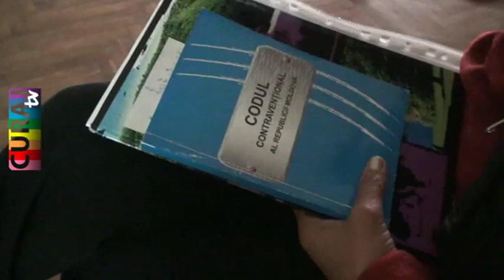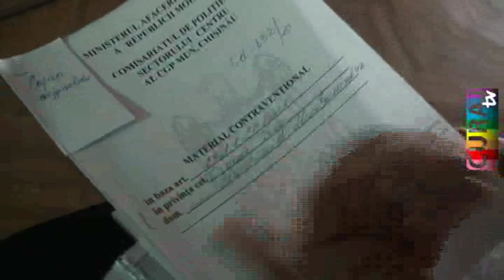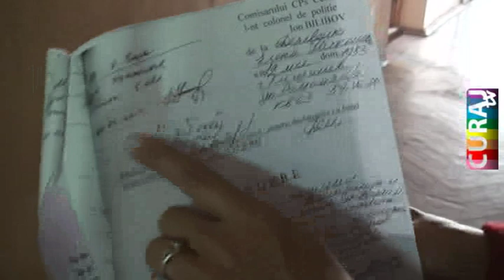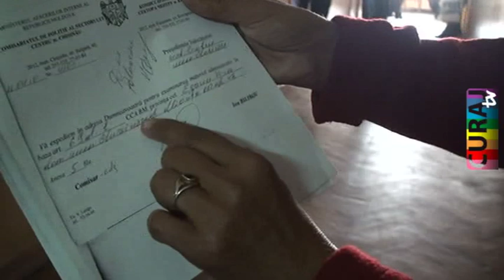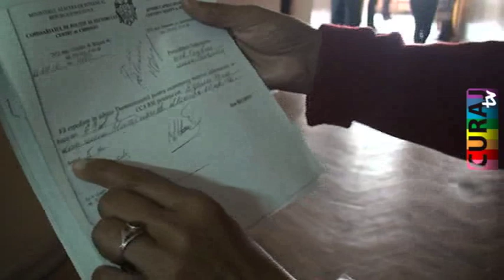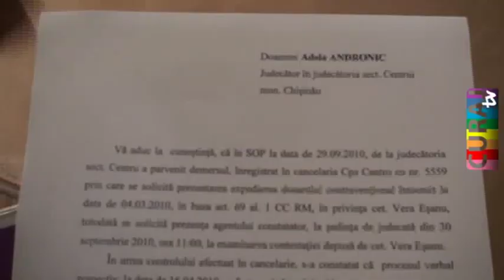Judecată în lipsă şi privată de un drept pe care oricum nu-l avea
Vera Eşanu se plînge că e hărţuită prin instanţe de poliţişti şi judecători.